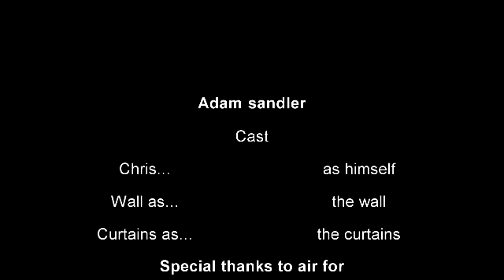The History of Adam Sandler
How Adam Sandler went from a all time low to becoming a populaur icon in the comedy world.